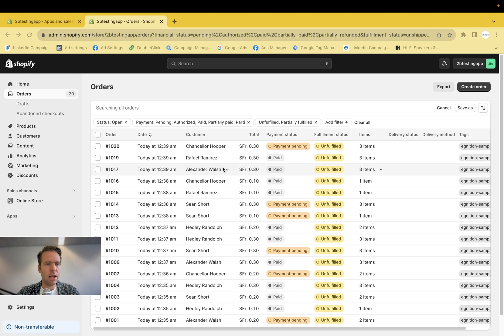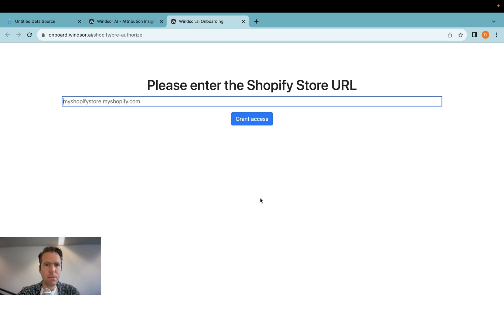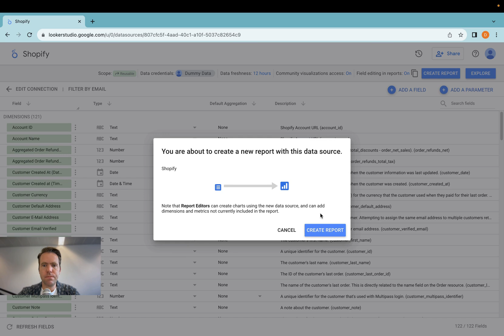Connect Shopify to Looker Studio in less than 3 minutes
In this video, I'll show you how to connect your Shopify account to Looker Studio in less than 3 minutes using Windsor.ai connector.

Pull your Shopify data (customers, orders, sales, inventory - select from 330+ available fields) and schedule an automated refresh.

Use a pre-built, free Shopify Looker Studio template to kickstart your setup process.

Steps:
00:00 Prerequisites to use this connector
00:30 Installing Windsor.ai's Shopify Looker Studio connector
00:48 Authorizing access and connecting your Shopify store
01:30 Selecting account(s) to pull data from
02:25 Creating and modifying your report

FAQs:
How do I connect Shopify to Looker Studio?
Answer: Install Windsor.ai's Shopify Looker connector, authorize your account, and create the report (you can use a pre-built template for instant start).

What Shopify data can I stream to Looker Studio using Windsor.ai?
Answer: You can choose from 330+ supported Shopify fields to retrieve data related to your account, orders, inventory, purchases, revenues, customers, etc.

Can I automatically refresh this report?
Answer: Yes, the Shopify data source connected to Looker via Windsor.ai can be refreshed on a schedule.